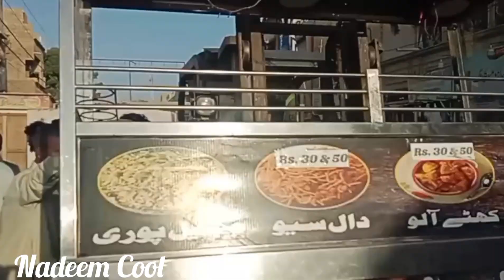KMC Biggest Action Against Land Mafia At Nagan Chowrangi To W 9 Stop New Karachi.